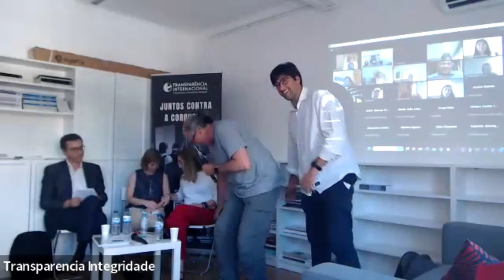Tertúlias Abertas “Open Gov Week 2024”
A TI Portugal organizou no dia 29 de maio de 2024, em conjunto com a Câmara Municipal de Lisboa, uma Tertúlia Aberta dedicada à “Open Gov Week 2024”.